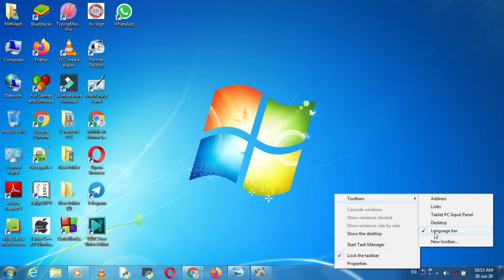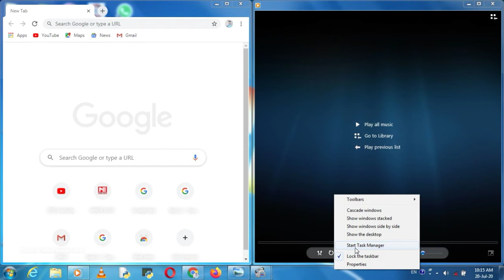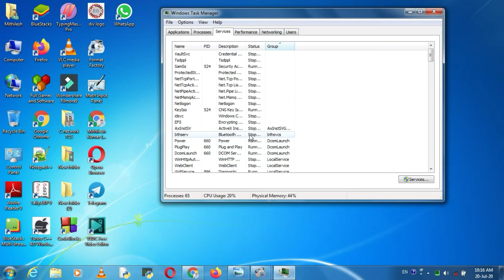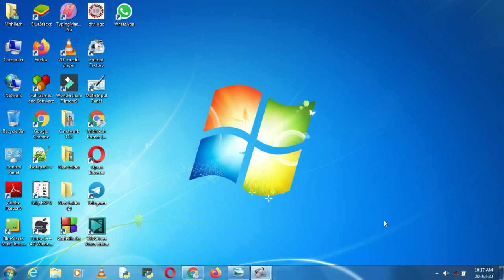Taskbar Setting | Taskbar Customize | टास्कबार सेट कैसे करते है | Windows 7 Taskbar Use in hindi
Es computer video me Windows 7 ke Taskbar Ka use karne ke liye bataya gya hai . aur ese kaise customize karte hai | Taskabar ko move kaise karte hai |